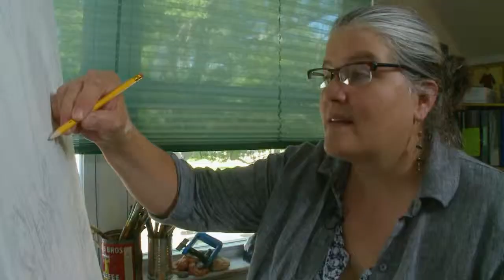PlayList Season 6 Episode 4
Wood Blind delivers a fresh & original ska sound with beatbox rhythms. The duo coined the term “ska box” to describe its approach. The band thrives on the buoyant guitar work of Jason Wussow and inventive, vocal percussion & stand-up bass playing by Veikko Lepisto.

Stylized whimsy covers the canvas when Carolyn Olson paints. The Duluth-based abstract painter is all about family, community and the art of everyday living. She combines simple, bold & vibrant colors in stylized compositions taken from her own perspective as a northern artist.

Jaw-dropping virtuosity is a signature part of Gene Koshinski -- the composer, teacher and percussion master has incredible percussion skills and a flair for the unexpected. The University of Minnesota Duluth music instructor travels the world performing and also plays with the Duluth Superior Symphony Orchestra.